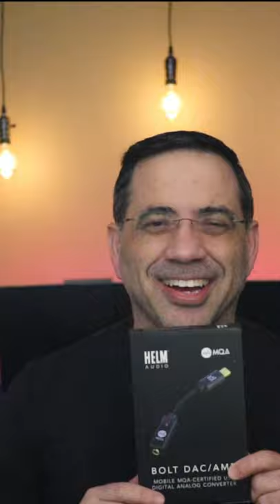The Smallest Portable DAC in the world Helm BOLT DAC / AMP MQA & THX Certified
This DAC will breath new live into your existing wired headphones.  Its ultra portable and looks live a normal audio adapter.  Its supports tidal MQA format  Compatible with Mac, Windows, Android and iOS [with adapter] the Bolt DAC/AMP gives you full THX certified sound and, of course, MQA Master Quality Authenticated compatibility for any 3.5mm device.

My Gear
Canon M50
Rode Mic
Sony A6400
Rode Wireless go

| audioquest dragonfly fiio k5 pro zeospantera sound blaster x3